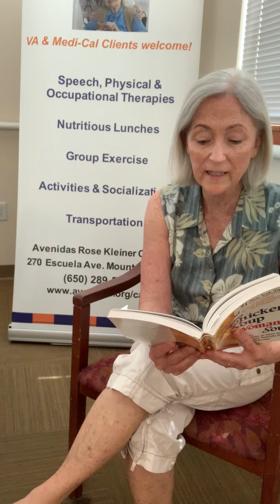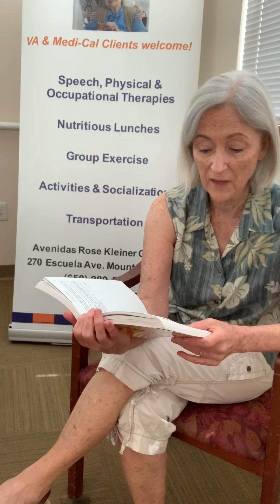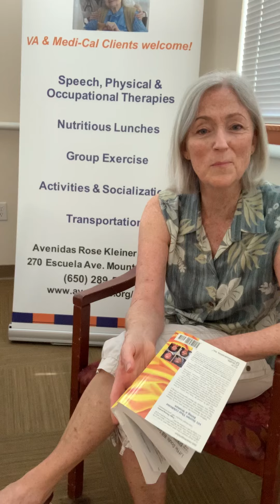Storytime with Eileen #4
Another short story from Chicken Soup for the Soul